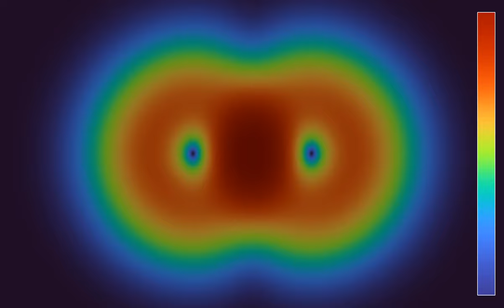Weather forecast: Interacting high and low pressure systems in the compressible Euler equations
This is a first attempt at simulating the compressible Euler equations, as opposed to the incompressible equations I simulated so far. As the name suggests, in compressible flows the density does usually not remain constant, as is the case for gases.
Here I used as initial state two vortices rotating in opposing directions. The left vortex has a higher density and pressure, like a high pressure system in the atmosphere, while the right one has a lower pressure. Therefore, the velocity field soon spirals out of the left vortex and into the right one, increasing its density and pressure. This results in an evolution where the two vortices then exchange their density repeatedly.
Wind speed: 0:00
Pressure and density: 1:02
In the first part, the color hue indicates the speed of the fluid (the wind speed in a weather simulation), while in the second part, it shows both the pressure and the density. The velocity field of the fluid is materialized by 1000 tracer particles, whose initial position is distributed randomly over the simulation region.

The simulation solves the 2D compressible Euler equation by discretization (finite difference).